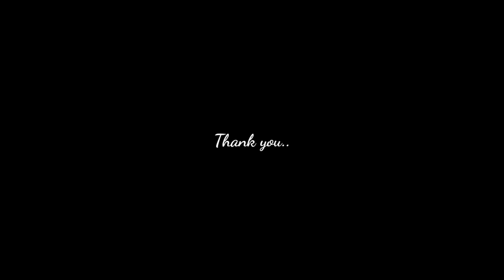Black and white stage program 😂 ll নতুন গানৰ বিষয়ে কি কলে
black and white assamese comedy video
black and white assamese comedy video new nagara naam
black and white bikash das
bikash black and white
Assamese
Assamese New video
black and white stage program
2023 black and white video